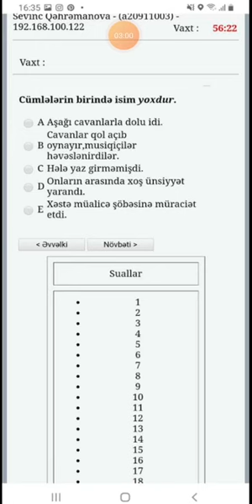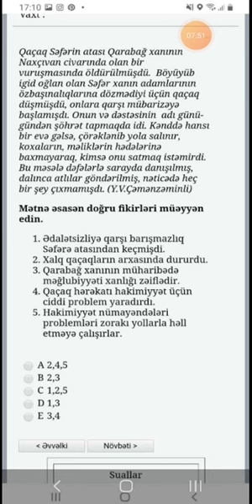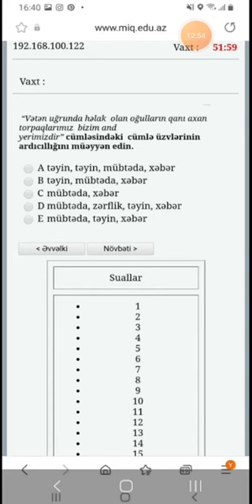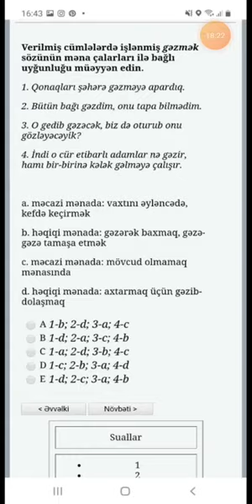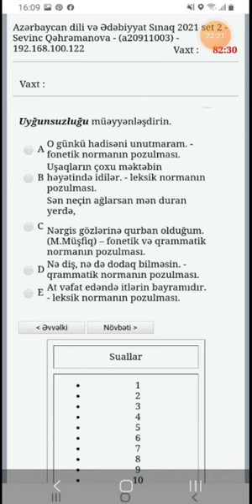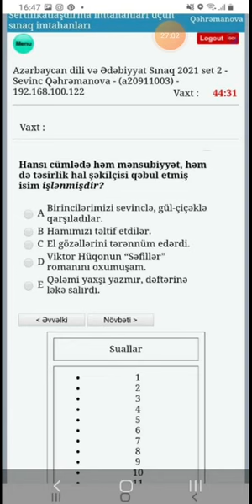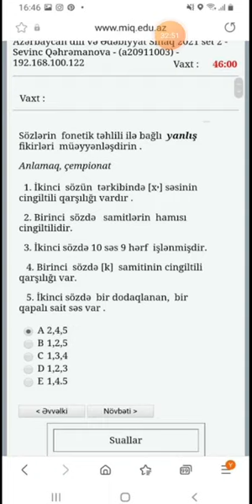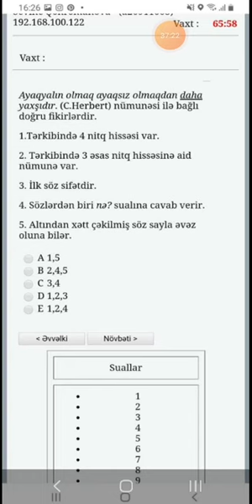Təhsil institutunun keçirdiyi sınaqdan Azərbaycan dili suallarının izahı